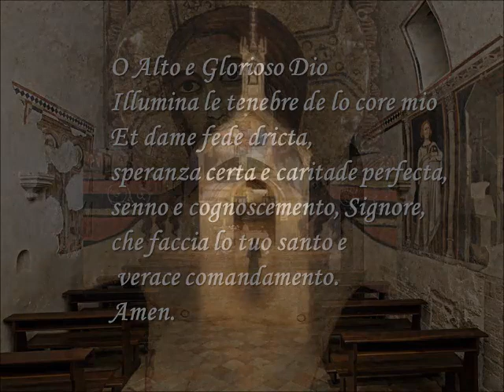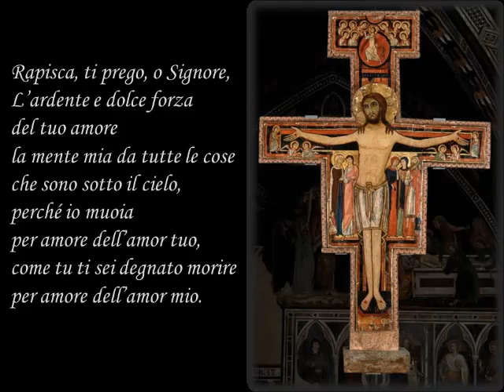Alto e Glorioso Dio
Coro Santa Maria del Soccorso ROMA, maggio 2020
Musica Mons. Marco Frisina